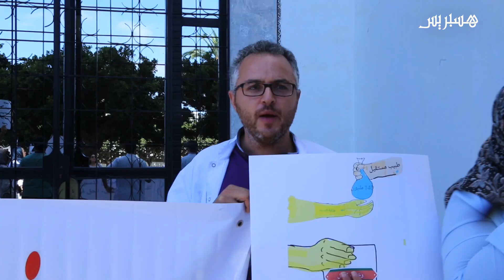أطباء يحتجون ضد وزارة الصحة